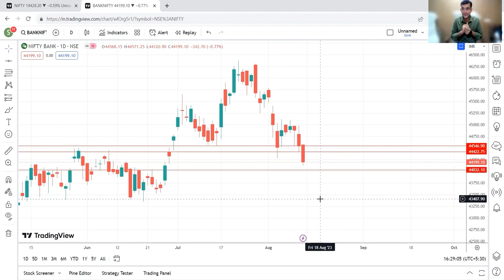Weekly Market Outlook 14 August 2023 to 18 August 2023 | NIFTY | BANKNIFTY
Weekly Market